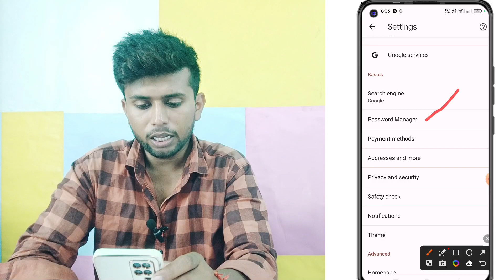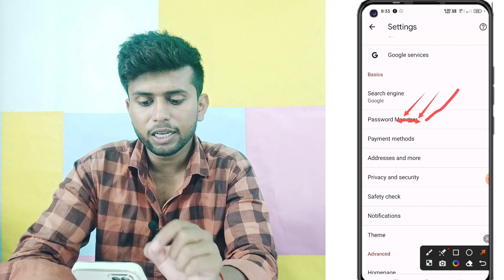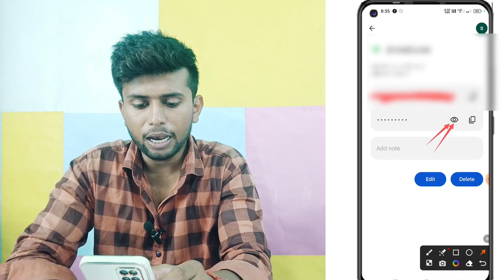Google Chrome saved password kaise dekhe | how to view saved passwords on google chrome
👉 Teligram

* 𝐒𝐞𝐚𝐫𝐜𝐡 𝐊𝐞𝐲𝐛𝐨𝐚𝐫𝐝.